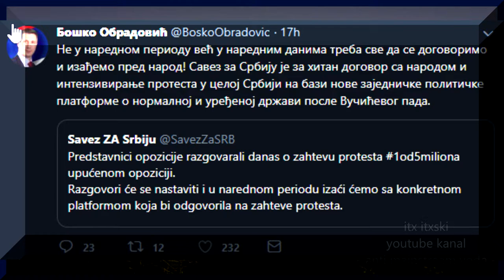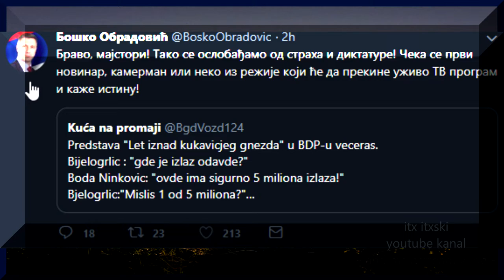BOŠKO OBRADOVIĆ O PROTESTIMA NA TVITERU 26.01.2019.